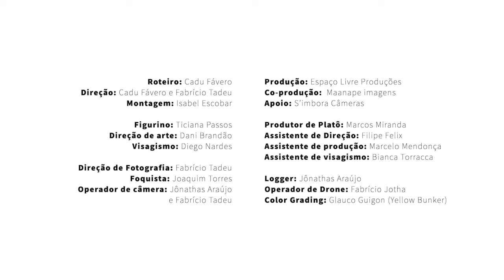Alexia Bomtempo & Roberta Sá - Banho de Cheiro (Official Music Video)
Official music video for "Banho de Cheiro" from Alexia Bomtempo's new album 'Doce Carnaval' to be released August 5 on Ropeadope Records and LAB 344.

Banho de Cheiro
(Carlos Fernando)

Eu quero um banho de cheiro
Eu quero um banho de lua
Eu quero navegar
Eu quero uma menina
Que me ensine noite e dia
O valor do beabá

O beabá dos teus olhos
Morena bonita
Da boca do rio
O beabá das narinas do rei
O beabá da Bahia
Sangrando alegria
Magia, magia dos Filhos de Gandhi

O beabá dos baianos
Que charme bonito
Foi o santo que deu
O beabá do Senhor do Bonfim
O beabá do sertão
Sem chover, sem colher, sem comer, sem lazer
O beabá do Brasil

Additional production: Mauro Refosco
Alexandre Vaz: Acoustic guitar
Jake Owen: Electric and baritone guitars
Mauro Refosco: Percussion
Mixed by Scotty Hard
Mastered by Mike Fossenkemper

Music Video Credits:
Directed by Cadu Fávero and Fabrício Tadeu
Written by Cadu Fávero
Editor: Isabel Escobar
Costume designer: Ticiana Passos
Art director: Dani Brandão
Hair and make up artist: Diego Nardes
Cinematography: Fabrico Tadeu
Focus puller: Joaquim Torres
Camera operator: Jônathas Araújo e Fabrício Tadeu
Logger: Jônathas Araújo
Drone operator: Fabrício Jotha
Color Grading: Glauco Guigon (Yellow Bunker)
Set manager: Marcos Miranda
Assistant director: Felipe Felix
Production assistant: Marcelo Mendonça
Hair and make up assistant: Bianca Torracca
Stills: Luan Lopez
Credits: Ian Ruas
Production: Espaço Livre Produções
Co-production:  Maanape imagens
Special thanks: S’imbora Câmeras, Ian Ruas